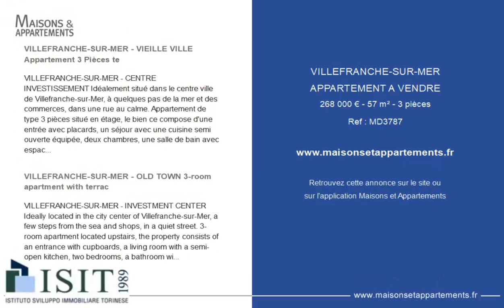VILLEFRANCHE-SUR-MER - APPARTEMENT A VENDRE - 268 000 € - 57 m² - 3 pièce(s)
Référence : MD3787

VILLEFRANCHE-SUR-MER - VIEILLE VILLE Appartement 3 Pièces te

VILLEFRANCHE-SUR-MER - CENTRE INVESTISSEMENT Idéalement situé dans le centre ville de Villefranche-sur-Mer, à quelques pas de la mer et des commerces, dans une rue au calme. Appartement de type 3 pièces situé en étage, le bien ce compose d'une entrée avec placards, un séjour avec une cuisine semi ouverte équipée, deux chambres, une salle de bain avec espace buanderie, une terrasse avec vue sur collines, un WC indépendant. Vendu loué 980EUR cc, bail meublé. Une cave et une place de parking complètent ce bien. Contacter Morgane Dutreix tel: mail:

VILLEFRANCHE-SUR-MER - OLD TOWN 3-room apartment with terrac

VILLEFRANCHE-SUR-MER - INVESTMENT CENTER Ideally located in the city center of Villefranche-sur-Mer, a few steps from the sea and shops, in a quiet street. 3-room apartment located upstairs, the property consists of an entrance with cupboards, a living room with a semi-open kitchen, two bedrooms, a bathroom with laundry area, a terrace with view on the hills, a separate toilet . Sold rented 980? cc, furnished lease. A cellar and a parking space complete this property. Contact Morgane Dutreix tel: mail:

Cette annonce vous est proposée par l'agence ISIT FRANCE

|2589048|